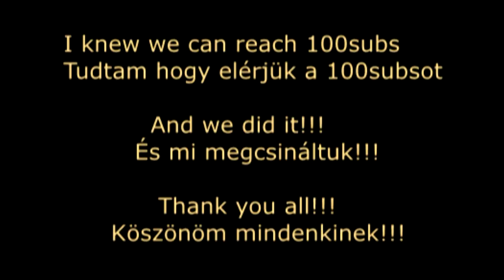We reached the 100 subscribers! Elértük a 100 feliratkozót! (I'm really happy! Nagyon boldog vagyok)